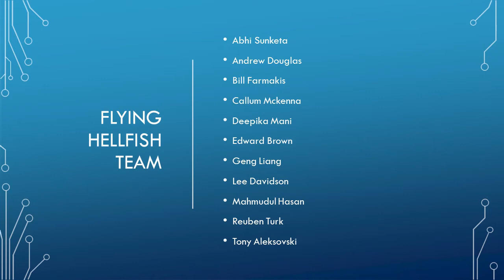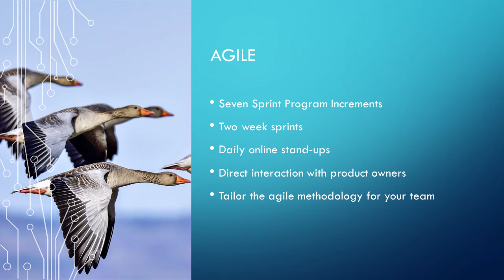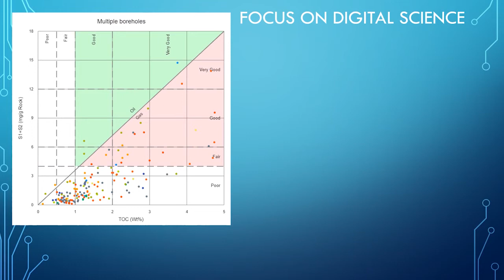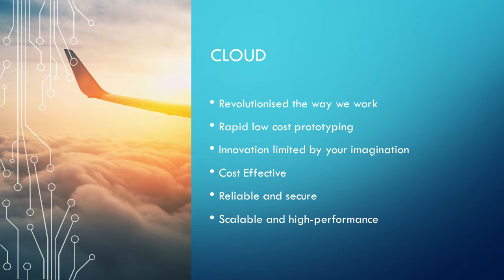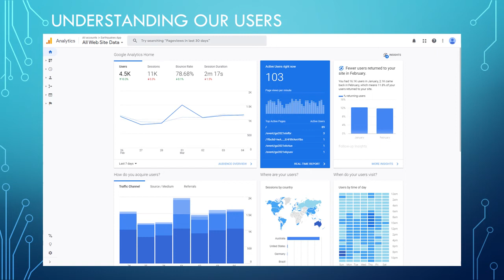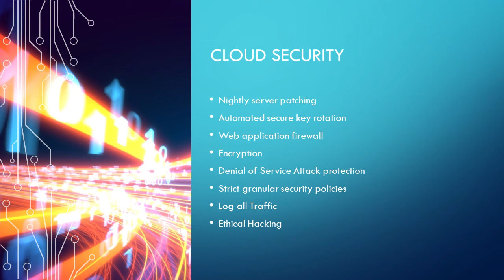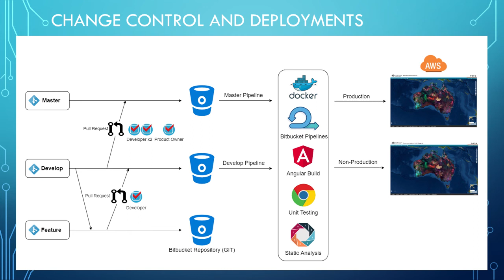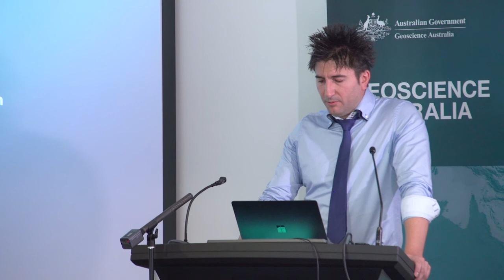The Flying Hellfish Digital Journey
Presented by Bill Farmakis on 10 March 2021

The Flying Hellfish provide Geoscience Australia with web portals of an unprecedented quality and impact.  They have achieved this by embracing automation, digital culture and cloud to uplift Geoscience Australia’s web portal presence to scale and meet the demands of the modern user.

In 2014 these concepts were only ideas and experiments.  However, since the team formed in 2016 they have been on a transformational journey towards a new way of working which has delivered radically better digital products than what was available at the outset.  User experience is now at the forefront of our web portals, with the common look and feel providing a seamless experience across more than 15 digital products on any device (including smartphones).  The security has been proven to be state-of-the-art, and the products are designed to be fast and responsive.

In this presentation you will learn how the team utilises NoOps (the No Operations paradigm) to build, operate and support these products while continuing to quickly and efficiently deliver new and innovative digital products.

About the Speaker:

Bill Farmakis is a passionate Software Engineer with over 15 years of industry experience in full stack application development.  He joined Geoscience Australia in 2009 as a software engineer and currently leads the Flying Hellfish team, which is responsible for building several of Geoscience Australia’s high profile web applications including Earthquakes@GA and Digital Earth Australia Hotspots.